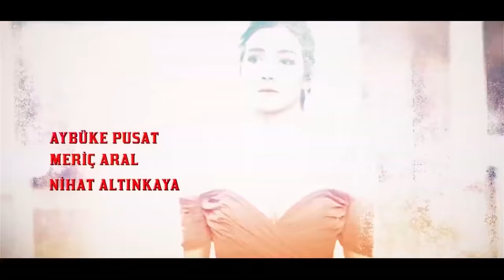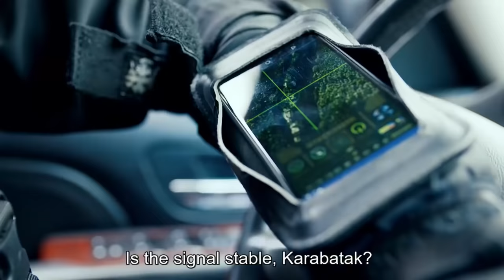The Oath | Episode 134 (English Subtitles)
Attache makes his move to kill Agah ...
Yavuz (Tolga Sarıtaş), who is stuck because of Derman's (Timur Acar) escape plan, will fight even to death. But Erdem (Nihat Altınkaya) is determined to save Yavuz at the cost of his life.
When Erdem delivered the documents to their place, the skirts of Ataşe (Ruhi Sarı) and Derman started to catch fire. Medusa and her connections with terrorism are about to be revealed. They decide to speed up their actions. The trigger was pressed for a major terrorist act. Their target is a chain of actions that will cause chaos throughout the country. The leading role of these actions is Derman.
Agah (Mehmet Özgür) has learned from Abu Zubayir as the first step of an explosion to be held in Istanbul, but to deliver it, he must be rescued from prison alive. The Attache has already made his move to kill Agah.
Yavuz and Tim set out to save Agah. But the surprise prepared by Ataşe for Tim will force both sides to play all the trumps they have.